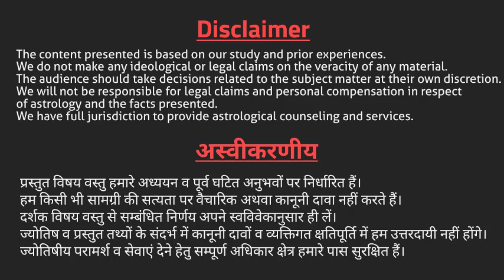स्वास्थ्य सौन्दर्य समृद्धि के सिद्ध योग सूत्र (भाग-3)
स्वास्थ्य सौन्दर्य समृद्धि के सिद्ध योग (भाग-3)